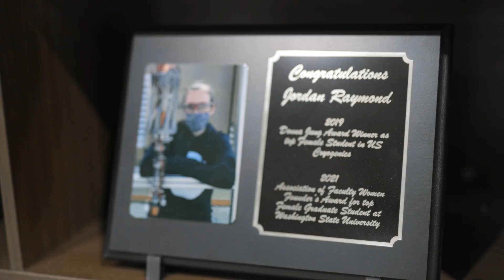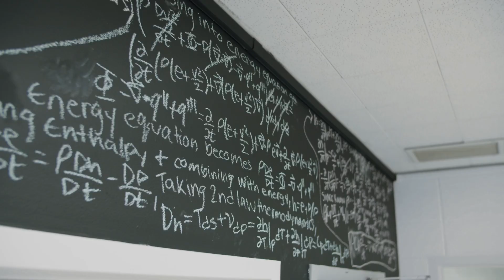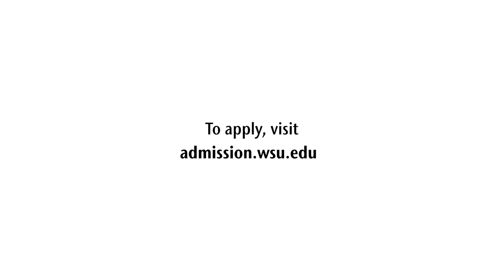Why choose the HYPER lab at WSU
Want to work on rockets, robots, racecars? What about clean energy? The Hydrogen Properties for Energy Research (HYPER) laboratory at Washington State University (WSU) is the only cryogenic hydrogen lab in US academia. Hear what some of our alumni have to say about their cool times in HYPER.